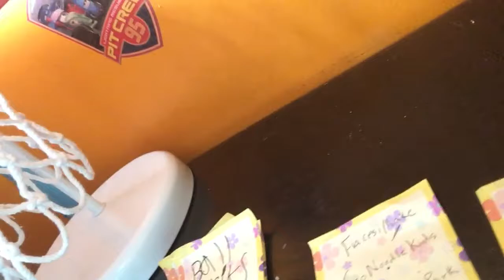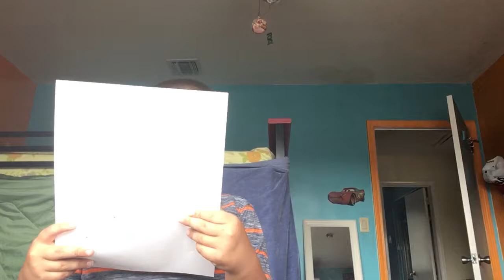Tyler’s wacky world room tour at Gaga’s